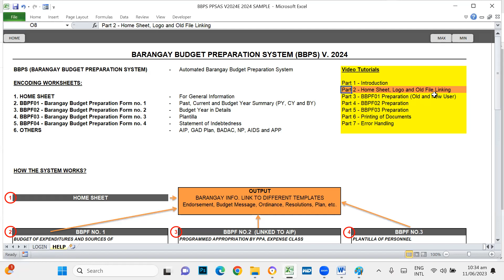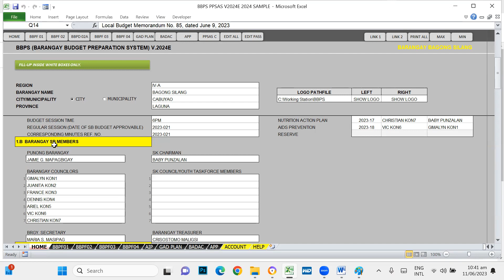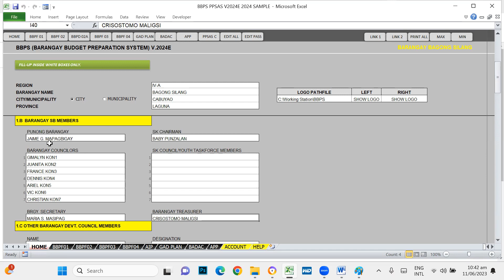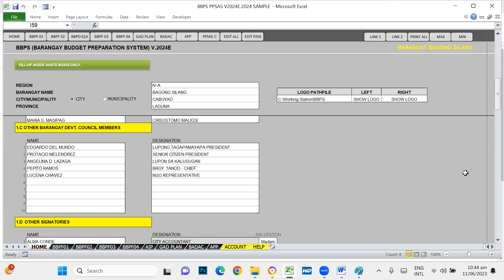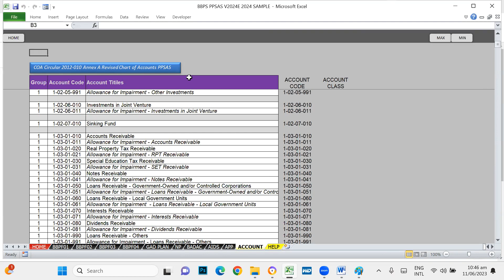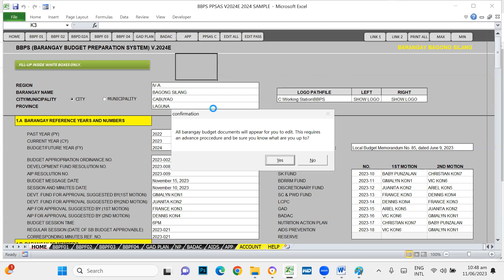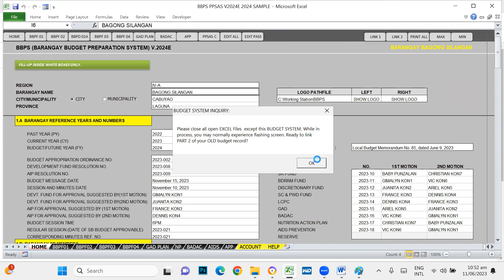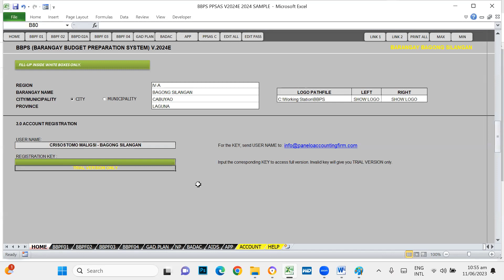Part 2 of 7 Barangay Budget Preparation System v 2024- Home sheet, Logo and Linking Old version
Part 2 of 7 Barangay Budget Preparation System v 2024- Home sheet, Logo and Linking of previous BBPS version